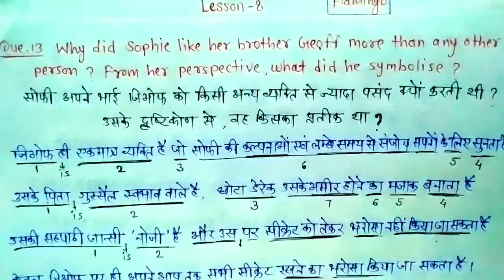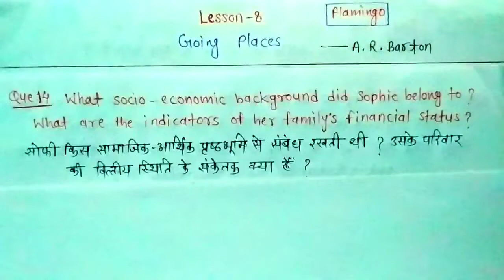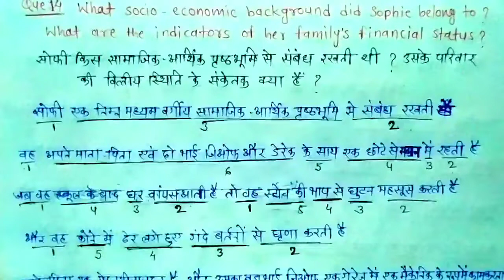class 12 English Lesson 8 going places question answer flamingo book in Hindi medium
कक्षा 11 एवं कक्षा 12 NCERT English के सभी छात्रों के लिए अब आसान भाषा में प्रश्न उत्तर एवं ग्रामर सिखाई जा रही है